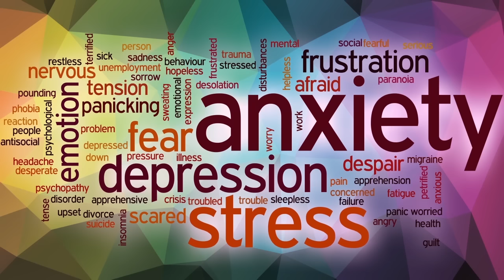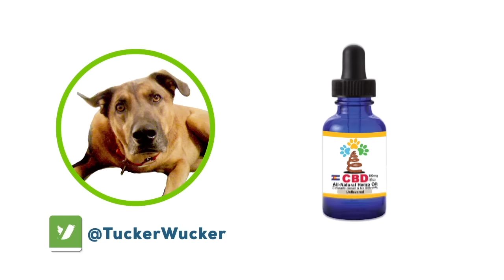Questions & Answers (FAQs) for That's Natural CBD-Rich Hemp Oil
- That's Natural prides itself on traceability and transparency.  We deliver a product that is Pure, Potent, and Trusted!